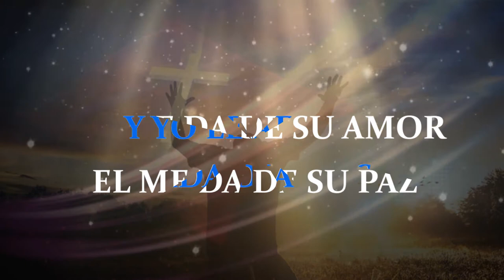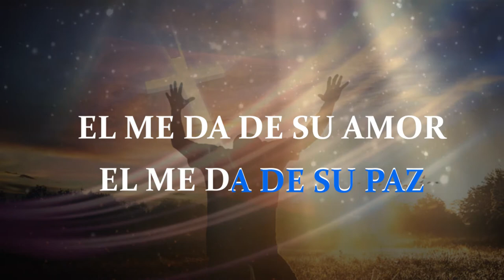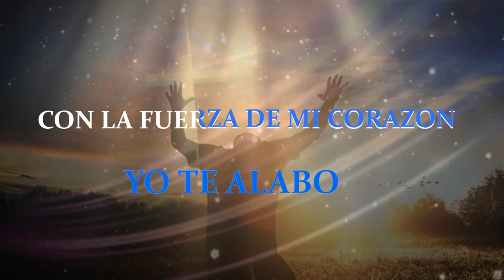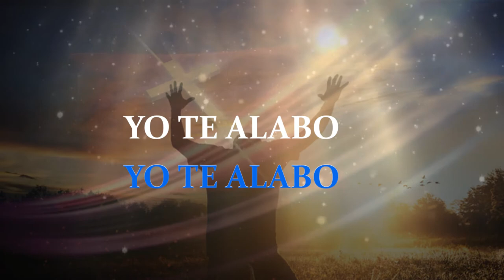Musica Cristina YO TE ALABO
una canción de alabanza al señor de nuestro hermano eddy para el mundo